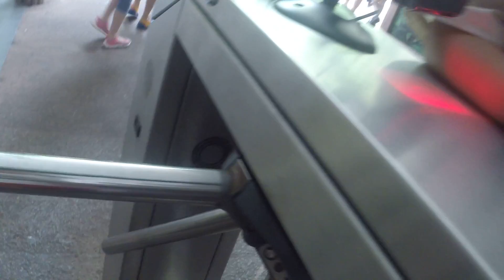Singapore Zoo[EP 3]WE ARE IN!!!!!!!!!!!!!!!